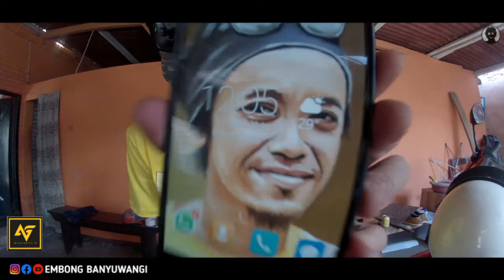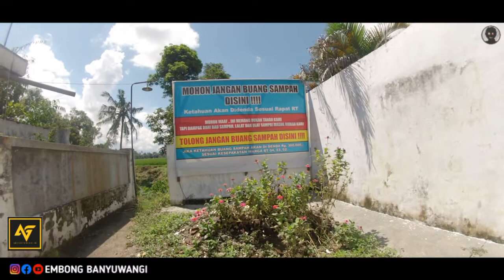DUSUN KOPEN & SAWAHAN - GENTENG SAAT SIANG HARI, SENIN 20 APRIL 2020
Melihat Suasana di Dusun Kopen dan Sawahan - Genteng Saat Siang Hari, Senin 20 April 2020
Supported by : KLINIK KAOS AREK GENTENG - "KAOSE AREK GENTENG"
Alamat : Jl. KH. Wahid Hasyim 133 Genteng - Banyuwangi

Embong Banyuwangi
Music, Art, Culture & Social
Terimakasih

Video : GoPro HERO3
Editing : Kinemaster